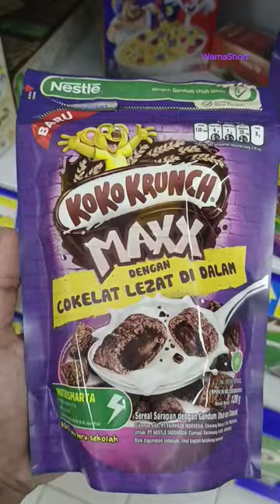koko krunch maxx pillow snack delicious chocolate insert and sereal bar